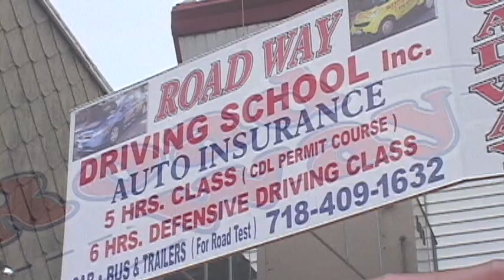Roadway Driving School Video Produced By Anthony J. Graziano